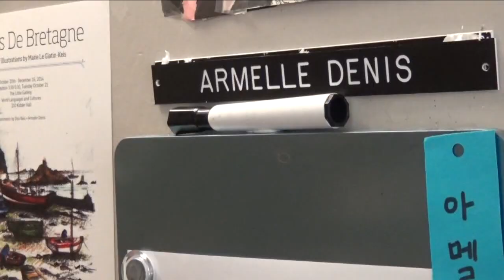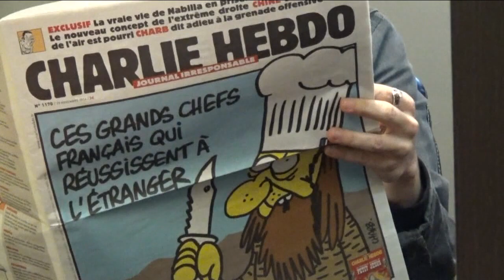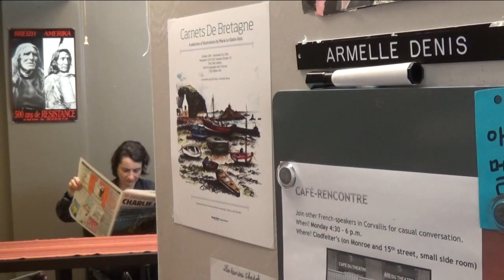CORVALLIS REAX TO FRANCE ATTACK